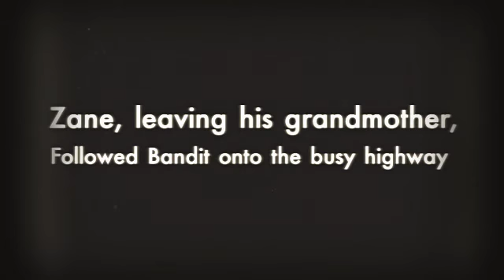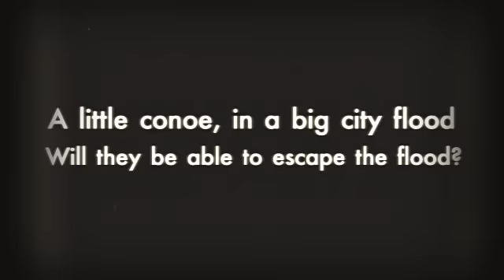Zane and the Hurricane Book Commercial